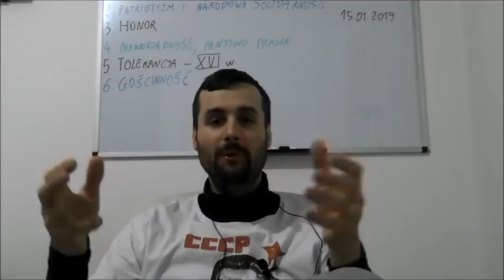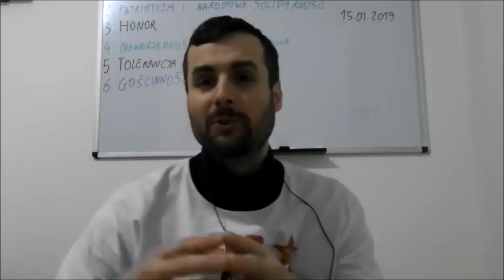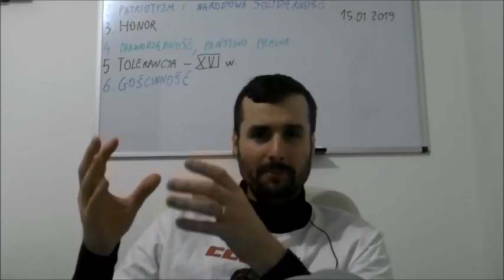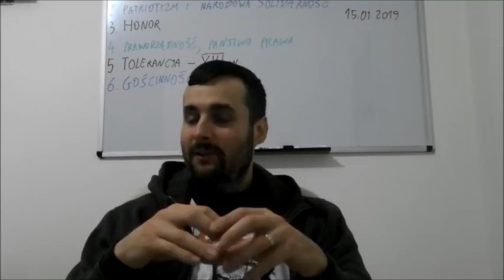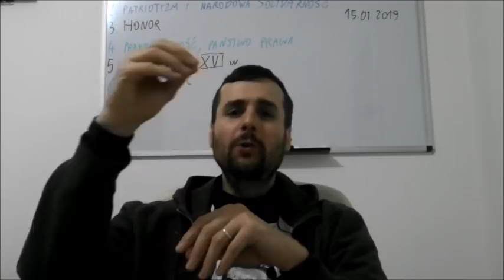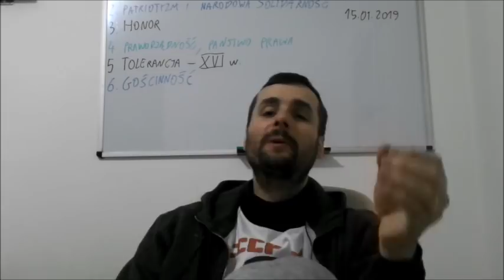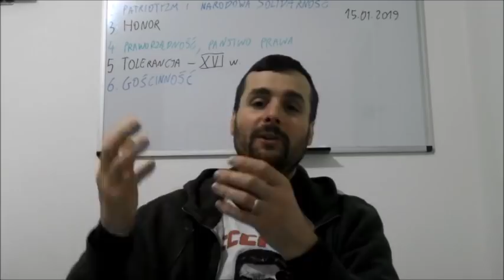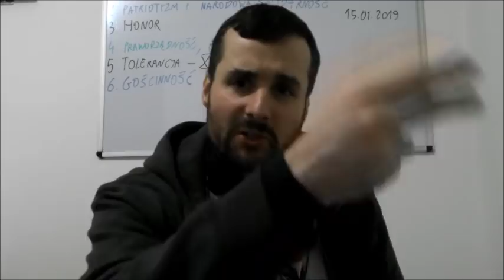Wstęp do historii polskiego socjalizmu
Walki polskich mas pracujących, od pierwszych Piastów do Ludwika Waryńskiego i partii Proletariat.